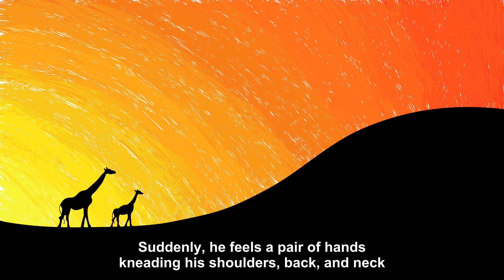A Few Good Lawyers A lawyer is standing in a [Joke story]